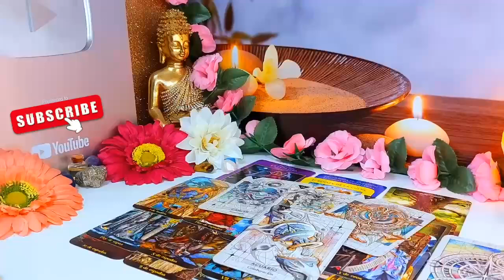LIBRA- They Will Love You Till They're Old And Grey😍 They Can't Move On From You💜 Lost Without You